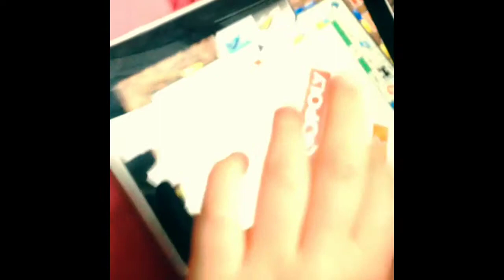Kate sucks at monopoly.